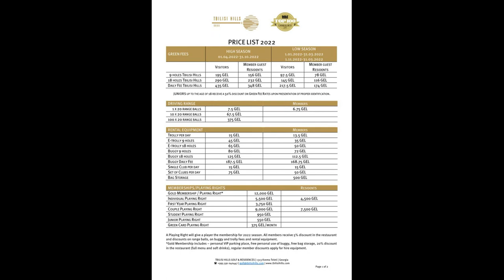코카서스 조지아의 수도 트빌리시에 위치한 18홀 골프크럽 트빌리시 힐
코카서스 지역에 유일한 18홀 골프장이라고 할수 있는 조지아의 수도 트빌리시에서 30분 거리에 위치한 트빌리시 힐 골프 크럽 입니다, 조지아 조지아여행 코카서스조지아, 2011년 부터 코카서스 현지 한인 여행사 Travel line , 천연꿀 회사 Caucasus Honey , 수입 수출 무역 Info Georgia를 운영하고 있습니다/ 코카서스 3국에 하나인 조지아의 수도 트빌리시에서 2008년 부터 현재 까지 한인 여행사와 KBS 걸어서 세계속으로, EBS 세계 테마기행 ,TVN방송등 다양한 방송과 잡지 사진촬영에 현지 코디 및 출연 수입,수출등 다양한 사업을 진행 하고 있습니다